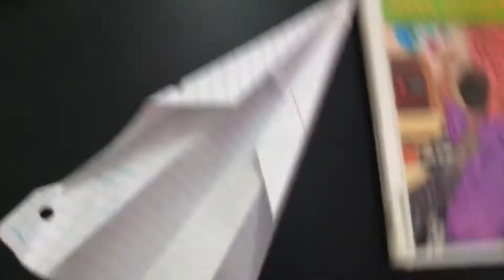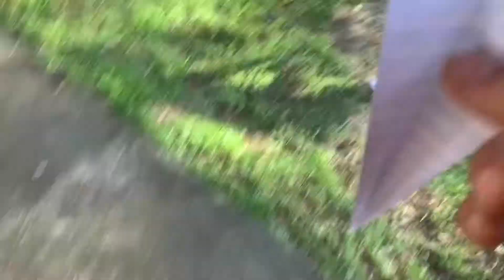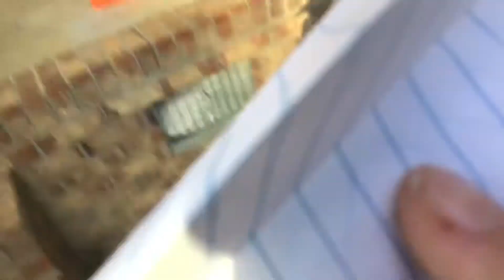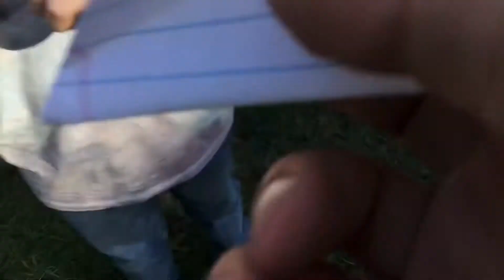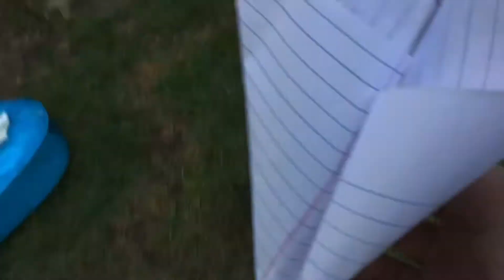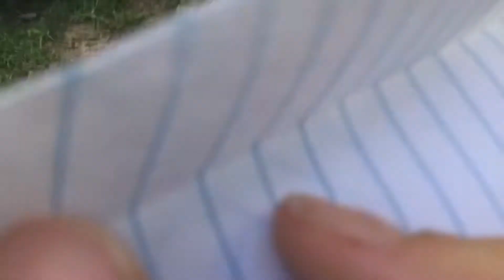Paper airplane fight 2.0